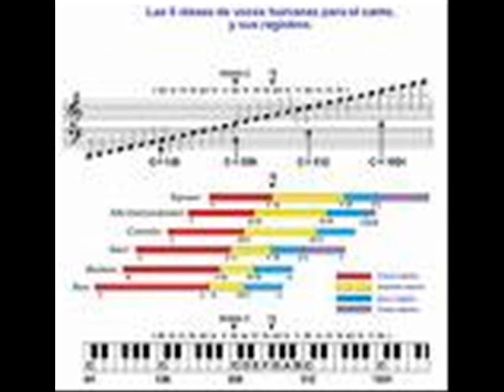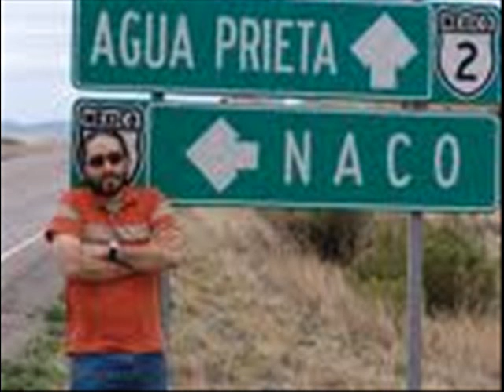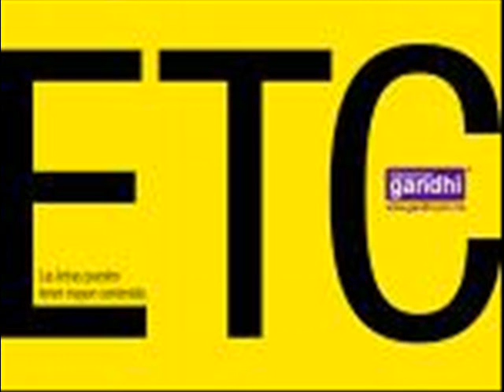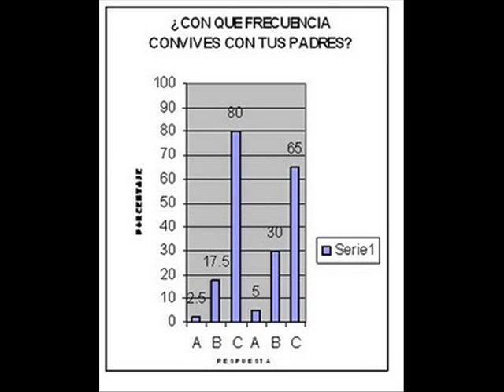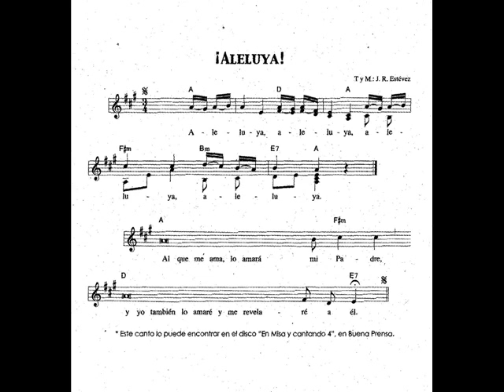MIERDA REGGAETON MIGUELOM85 2011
Nuestra sociedad está en peligro, porque estas lacras se reproducen y son peor que las cucarachas.